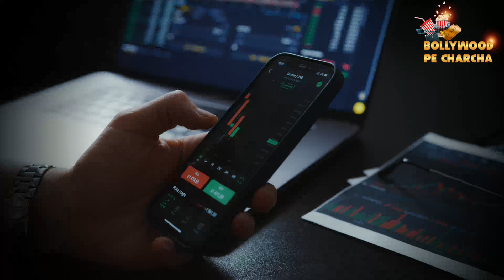Raj Kundra Threw His Mobile Phone To Escape The Police | Raj Kundra Case Update News